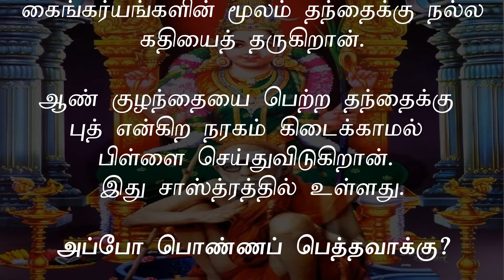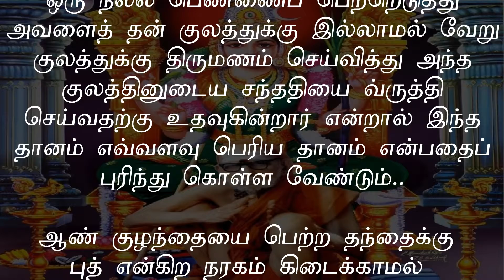“தெய்வத்தின் அருள் இருந்தால் ஆண் குழந்தை, அந்த தெய்வமே நேரில் வந்தால் பெண் குழந்தை”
மஹாபெரியவா சத்யவாக்கு
பெரியவா திருவடியே  சரணம்